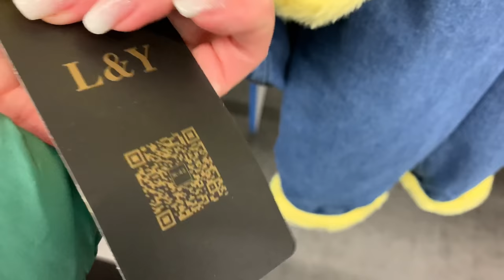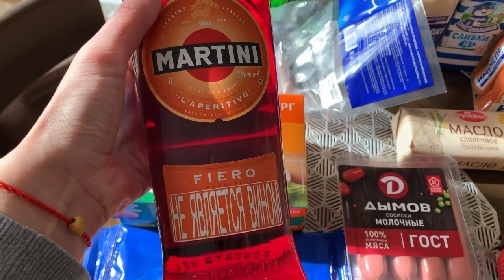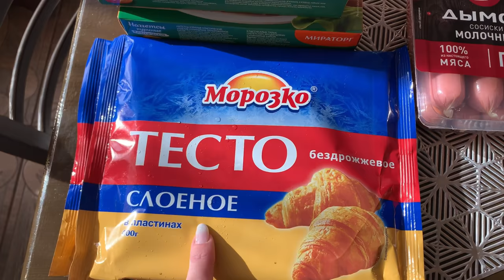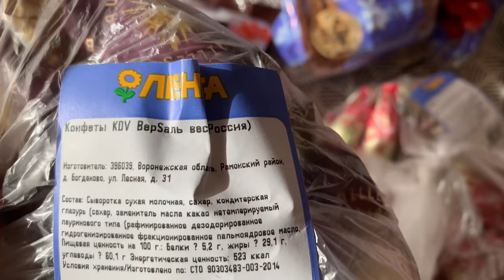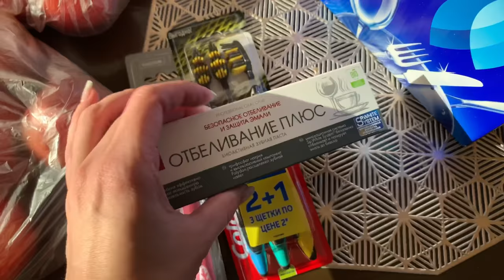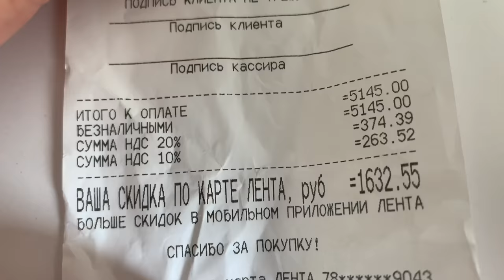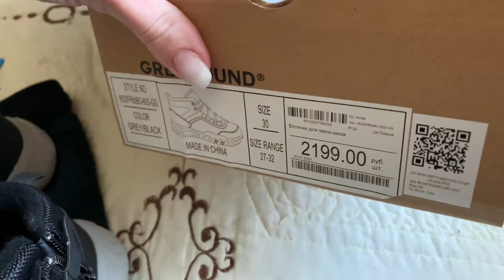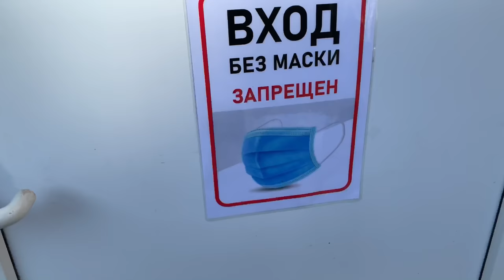ВЛОГ/ОПЯТЬ ГУЛЯЮ/НЕБОЛЬШИЕ ПОКУПКИ ЛЕНТА/БОЛТАЮ О ДРУЖБЕ